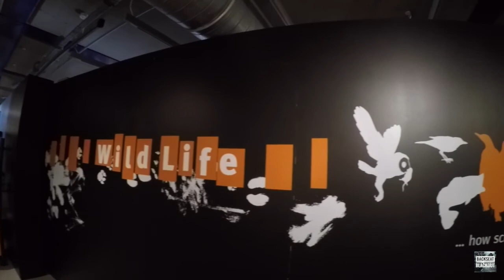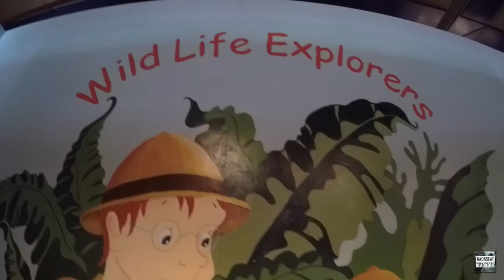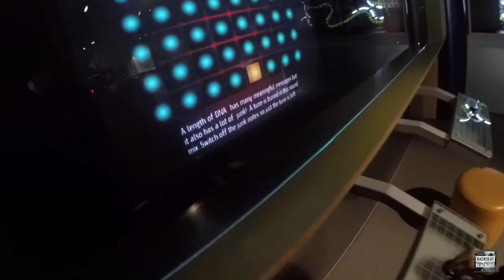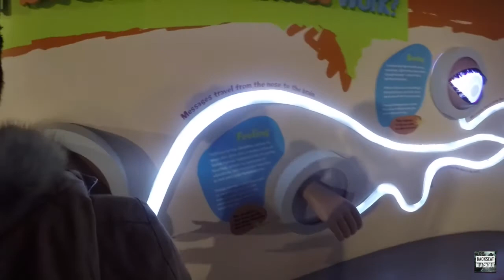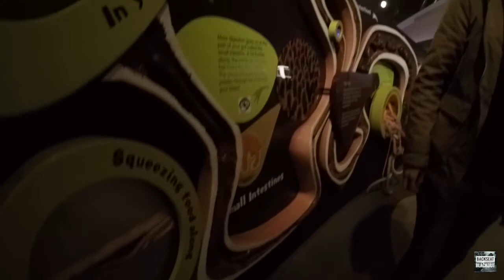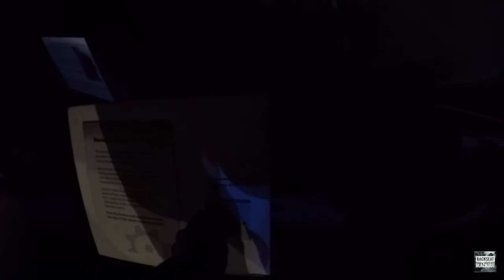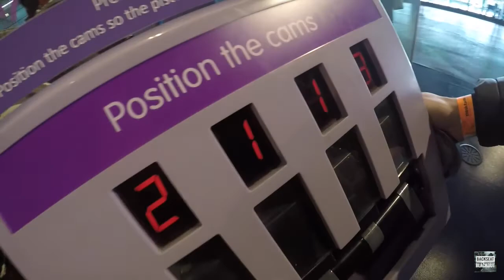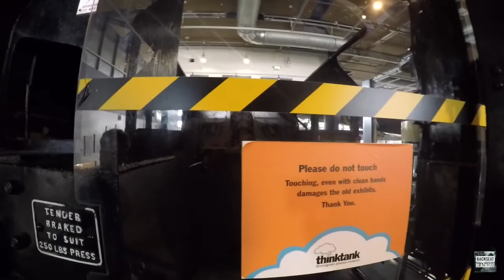ThinkTank - Birmingham Vlog (Feb' 2017)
We take a visit down to the ThinkTank Science museum in Birmingham to have a play with the toys! Check it out!

Edited by: Scott Davies